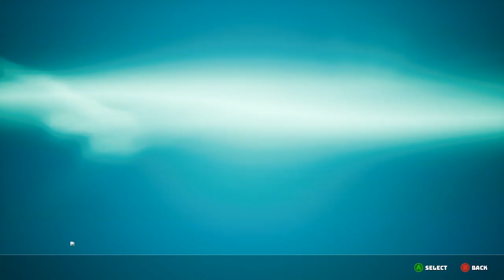biomutant capitulo 1